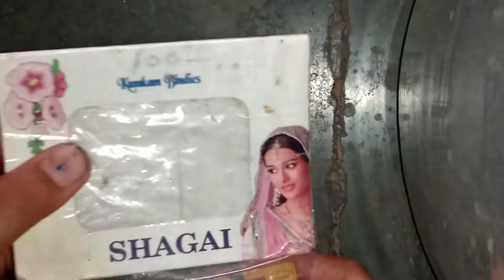Angry Birds 🐥🐥 purse 👛